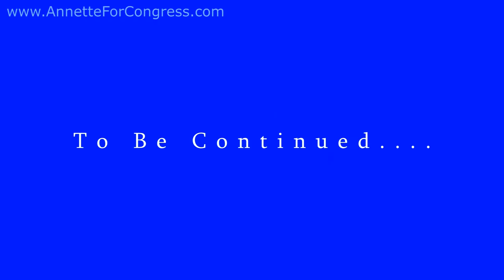Vote Dr Annette Teijeiro NV CD3 - Identifying Illegal Immigrants & Securing Our Borders